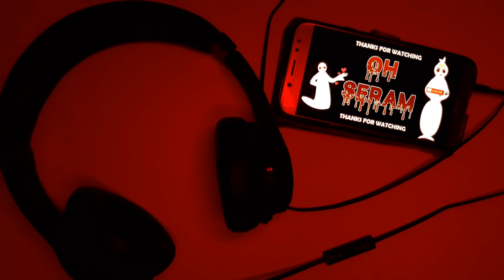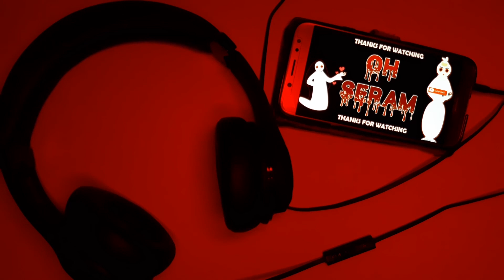CERITA MISTERI NASIB SIAL PEMILIKI BULU PERINDU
Hai... masih bareng wawa di channel oh seram...
kali ini oh seram ingin berbagi cerita tentang pesugihan bulu perindu...
hmmm... bulu perindu itu sebenarnya sejenis benda yg bisa digunakan untuk memikat lawan jenis, semacam pelet gitu, konon katanya sih gitu...

Cerita ini berkisah tentang kelakuan si mamat yang mencoba memikat hati sang pujaan hati lewat bulu perindu, akankah dia berhasil?
Yuk kita dengarkan saja ceritanya...